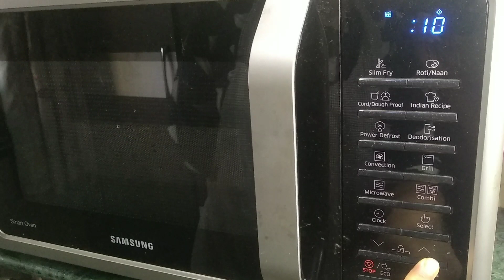EGGLESS NUTELLA BROWNIE | Easy & Quick Dessert Recipe | Homemade | By Yasmin Idariya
Sweet Desire Cooking Classes Recipe No -10
Eggless Nutella Brownie

Ingredients:
Dry mixture :
110gm maida
1/4 cup cocoa powder
2 pinch baking soda
25gm hazelnut powder [If hazelnut is not available you can also use Almond (badaam) powder]

Other Ingredients:
80gm Nutralite butter
80gm nutella
70gm dark compound chocolate
70gm milk compound chocolate
60gm brown sugar
100gm amul dahi
1tsp vanilla essence
1/4 cup mil
Oil (to grease the tin)
100gm nutella (to create pattern)

For Online Classes and Cooking Classes
Contact to know more : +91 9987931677

Keep watching for amazing videos